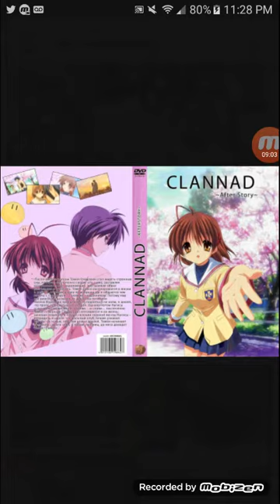Anime review of Clannad after story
What's going on guy's bringing you another awesome anime review video. hopefully you guy's enjoy it and if so plz leave a like and sub to my channel also follow me on Twitter Instagram And Twitch @Forever1Ghost

make sure to check out my good friends over @viewster and check out there awesome Omakases from there